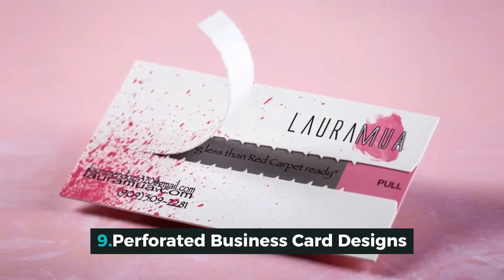Top 10 New Trends in Business Card Printing in the Year 2020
Read the full article about Top 10 New Trends in Business Card Printing in the Year 2020 on our blog 10 New Trends in Business Card Printing in the Year 2020